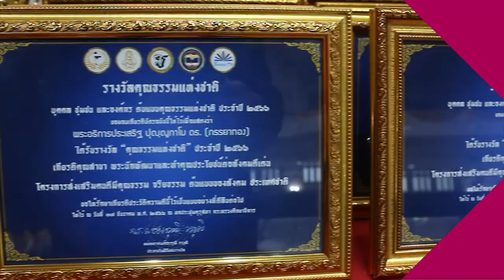Ch8 พิธีประกาศรางวัลเกียรติคุณ รางวัลบุคคลและองค์กร ต้นแบบของแผ่นดิน ปณิธานแห้งความดี แทนคุณแผ่นดิน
✅ชมรมสายใยไทย แทนคุณแผ่นดิน
ได้จัด พิธีประกาศรางวัลเกียรติคุณ รางวัลบุคคลและองค์กร ต้นแบบของแผ่นดิน ปณิธานแห้งความดี แทนคุณแผ่นดิน ประจำปี 2566

อาทิตย์ 17 ธันวาคม กรุงเทพฯ
ได้รับเกียรติจาก หม่อมราชวงศ์ ชนาวุฒิ วรวุฒิ (ประธานในพิธี) , ท่านดาโต๊ะสือรี รีกรือลี เจะแว (ราชเลขาประจำกษัตริย์ยอกยากัรตา ประเทศอินโดนีเซีย) , ผอ.ฟ้า พรทิพา สุพัฒนุกูล ประธานกิตติคุณพิธีมอบรางวัล และผู้อำนวยการสถานีโทรทัศน์ฟ้าให้ทีวี พร้อมด้วยคณะกรรมการชมรมสายใยไทย แทนคุณแผ่นดิน จัดงานประกาศรางวัลเกียรติคุณบุคคลและองค์กร ที่เป็นต้นแบบตัวอย่างของสังคม ประจำปี 2566 ประกอบด้วย รางวัล เทพมหาสังข์ทองคำ บุคคลและองค์กรยอดเยี่ยมแห่งปี , รางวัล          พระธรณีทองคำ บุคคลและองค์กรต้นแบบของแผ่นดิน และ รางวัล คุณธรรมแห่งชาติ บุคคล ชุมชน

4 Ku-band @ 54 MHz
24 Ku-band @ 27 MHz

Downlink Information:
NAT TV 1 and 2
Transponder: 22
Frequency: 12090
Symbol Rate: 20000
FEC: 3/4

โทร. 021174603